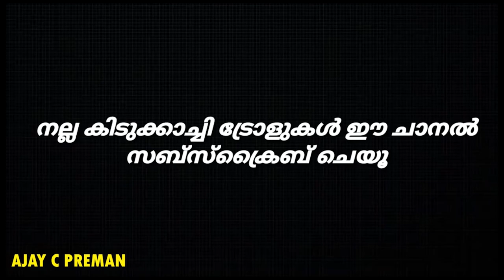Portugal(2) vs Germany(4) | PORvsGER Match Highlights Malayalam Troll | Trolls & Games | ACPGAMES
Euro 2020: Germany Brush Aside Holders Portugal to Resurrect Hopes